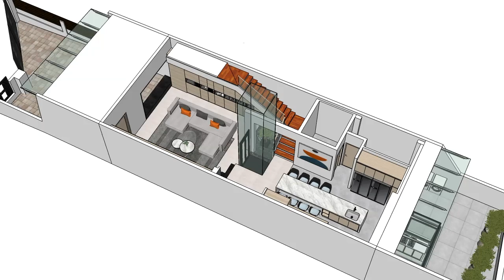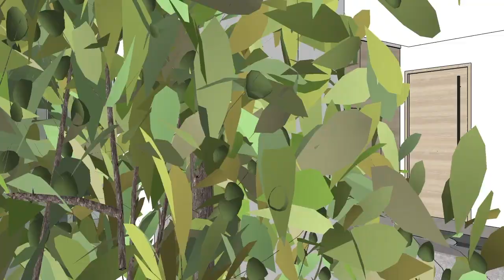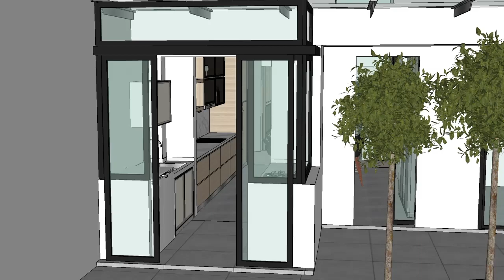White Corporate Landed Modeling Prototype - Fine Surprises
A fine project created by a team of talented & motivated designers & experts during this Covid period. Tribute to Cindy, Ummi, Irene & Val. We like to dedicate to Phillip & Hooi Cheng for their trust and support to us.